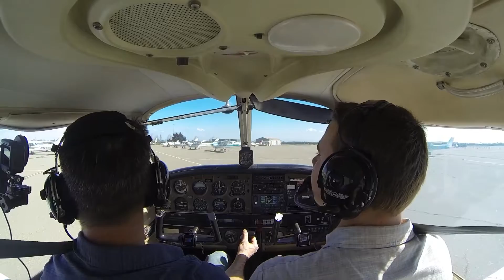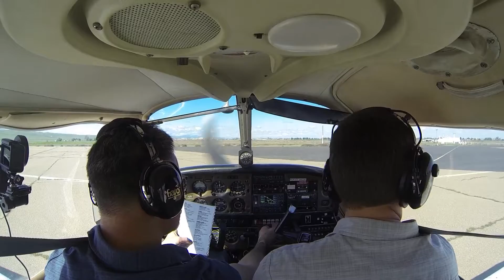2nd Taxi back to Park